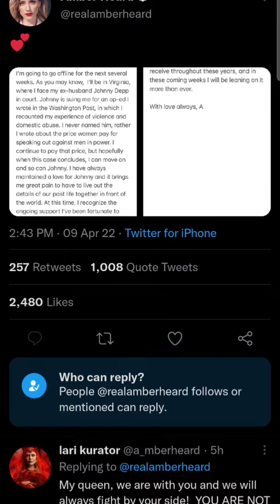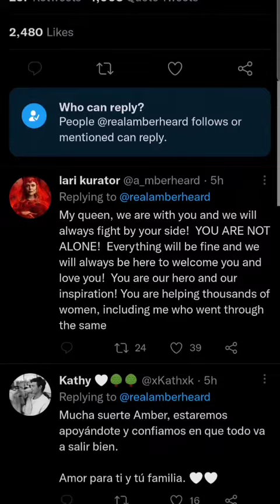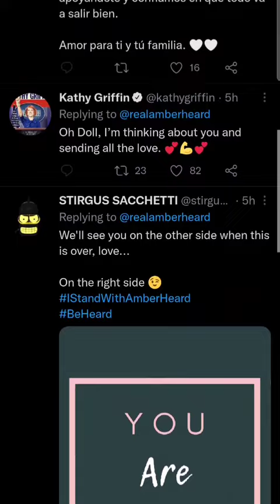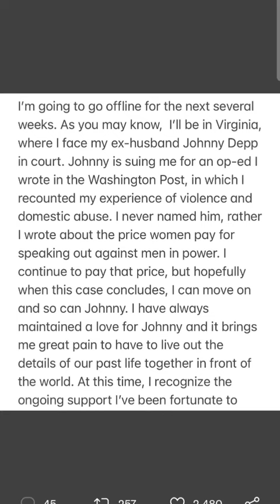Amber Heard Begging Johnny Depp & The Public For Sympathy